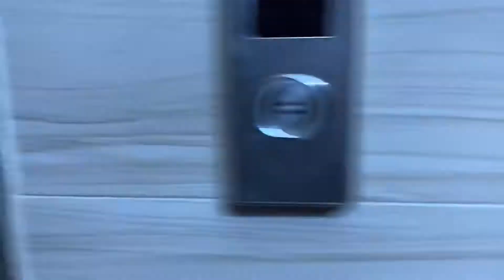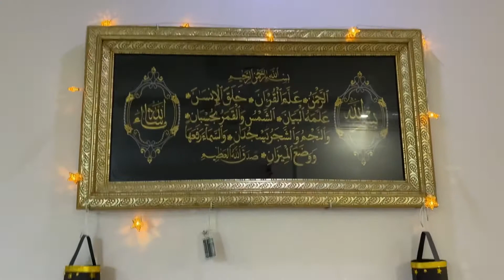My evening routine